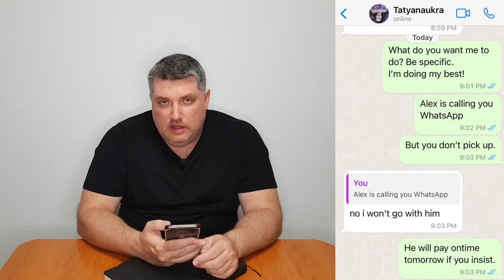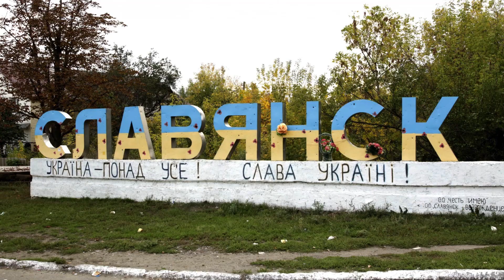✅ EVACUATION SCAM from Girls in Ukraine 🇺🇦🚖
I found out about another pretty tricky SCAM technique from Ukrainian girls that has also to do with evacuation requests after my release of video about Evacuation SCAM from cities in Donbass region - mostly from Donetsk and Lugansk.

🚖 All questions about taxi service in Ukraine you can contact our very good friends and partners

 📝📝📝 Time Codes for Easy Reference 📝📝📝
0:00 ▶ NEW SCAM with EVACUATION from Ukrainian Girls
1:01 ▶ What is a NEW EVACUATION SCAM all about?
2:46 ▶ Some imagination how many foreign men may think and fall into this scam trap
3:53 ▶ Where such scammers will claim they live?
4:10 ▶ How much will scammer girls ask you to send them?
5:00 ▶ How do clever men react to such money request?
6:26 ▶ What crap may you be told to get money from you by Ukrainian scammer girls?
7:24 ▶ How is it possible for girls to evacuate from dangerous areas FOR FREE?
9:28 ▶ Conversation of a foreign man with a young Ukrainian SCAMMER Girl?
13:53 ▶ How to be EXTRA CAREFUL with such Scammers asking for evacuation?

If you want to support 🇺🇦 and especially Ukrainians who are in need of food, medicine, clothes and more, or to help animals that were thrown out on the streets when owners evacuated from Odessa, you can send your donations to my email by Paypal - , and indicate in description of transaction whom would you want to help.

🚀 For more information on investigation/detective services as well as legal services anywhere in Ukraine visit our Odessa 007 Detective Agency Web